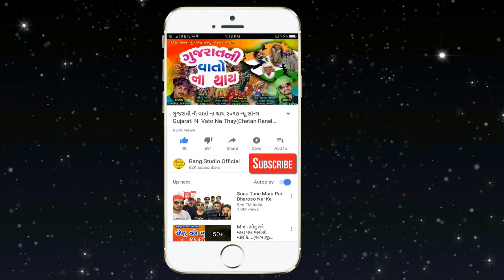જાનુ ની પતંગ ( ઉત્તરાયણ સ્પેશ્યિલ સોન્ગ ) Janu Ni Patang ( Rajendra Kumar )👍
: - Song - Janu Ni Patang By Rajendra Kumar
: - Singer - Rajendra Kumar
: - Nirmata - Bharatshinh Darabar
: - Lyrics - Rajendra Kumar
: - Recording - Master Studio Aanand
: - Disign - Ravi Patel Ambliyasan
: - Label - Rang Studio

Ravi Patel
Ambliyasan